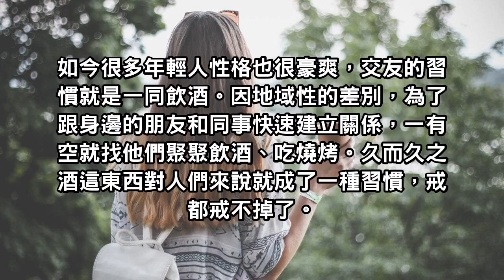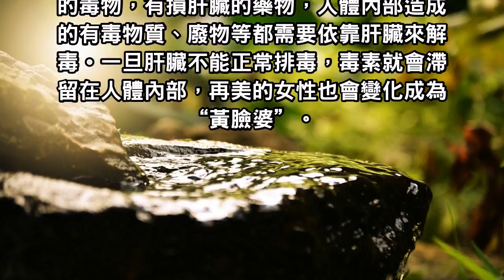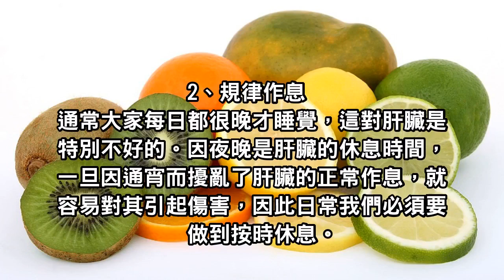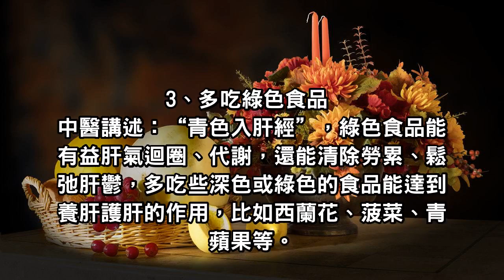要好好對待你的肝啊！養肝重在堅持！這四件事一定要做！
養肝難？其實並不是，養肝重在堅持！這四件事一定要做！